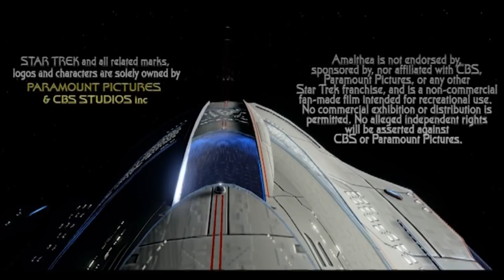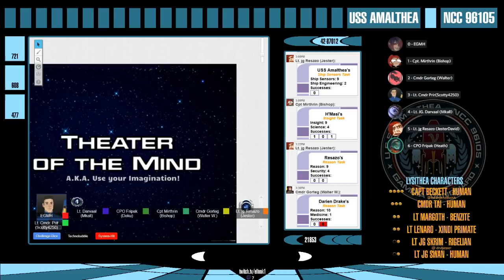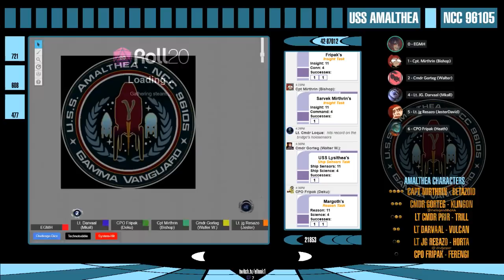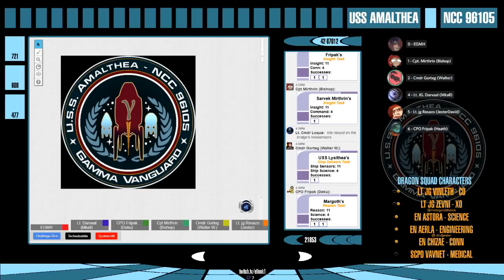Star Trek Adventures: Amalthea - Session 9: Ware the Dark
Join the crew of the Amalthea as they discover a Ware Drydock after being flung away from the rest of the fleet.